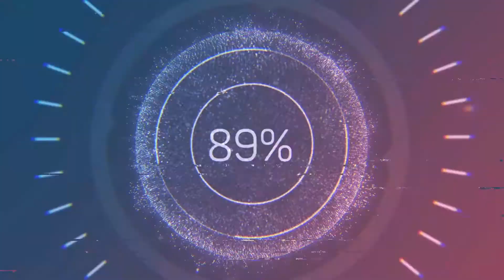DANILO GENTILI - O Primeiro Cancelado do Brasil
Vídeo original:
DANILO GENTILI - Flow Podcast #274